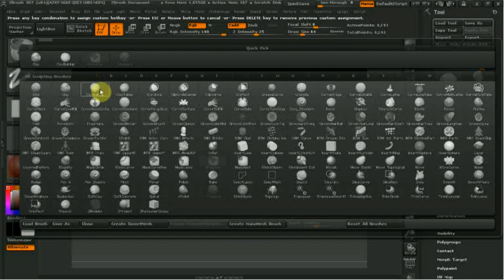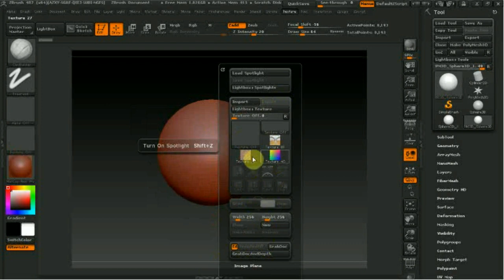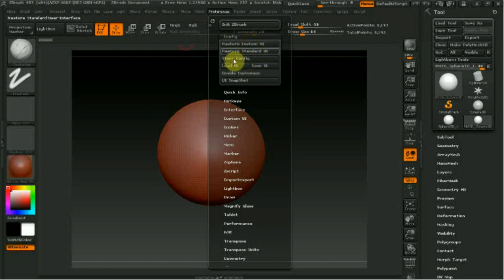Zbrush 4R7 как назначить горячие клавиши.